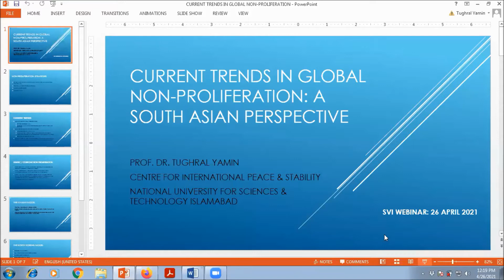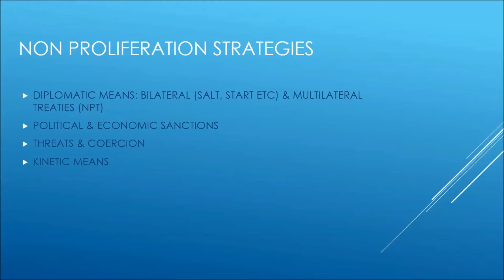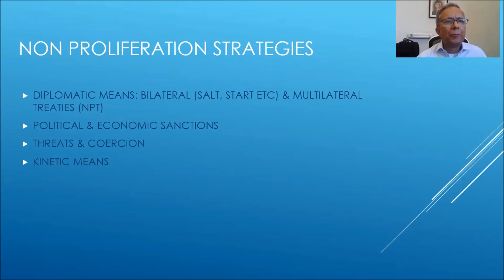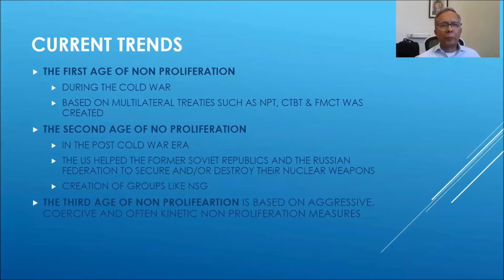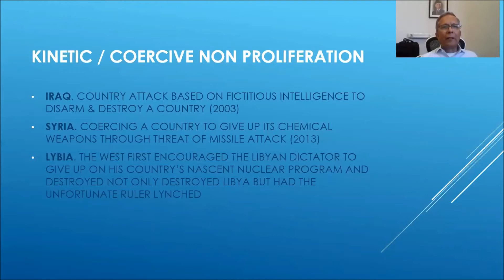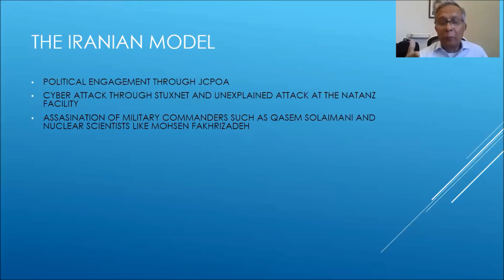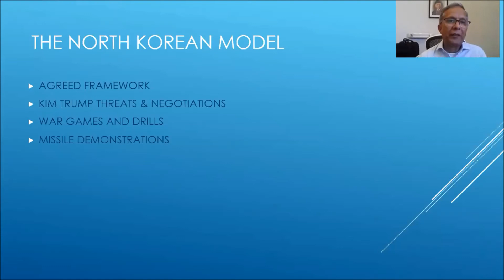SVI Webinar - South Asian Nuclear History - 26th April 2021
SVI held a Webinar on "South Asian Nuclear History" with Prof. Dr. Zafar Iqbal Cheema (President/Executive Director, SVI), Dr. Rabia Akhtar (Director, School of Integrated Social Sciences, University of Lahore), Dr. Adil Sultan (Acting Dean/Chair, DASSS, Air University, Islamabad ), Prof. Dr. Zafar Khan (Dept of IR, BUITEMS/Executive Head, Baluchistan Think-Tank Network (BTTN), Quetta), and Dr. Tughral Yamin (Associate Dean, CIPS, NUST, Islamabad), while Ms. Sher bano (Research Affiliate, SVI) performed the duties of Webinar Secretary.